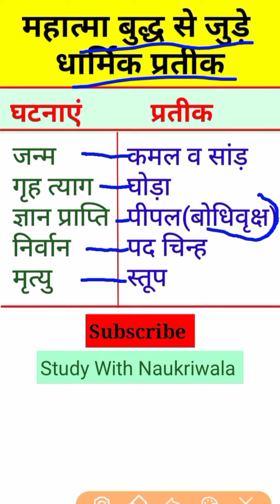महात्मा बुद्ध से जुड़े प्रमुख धार्मिक प्रतीक चिन्ह | Religious symbol related to Mahatma Buddha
important religious symbol is related to Mahatma Budh.
important religious symbol related to Bhagwan Buddh.
Mahatma Buddh se Jude Pramukh dharmik Pratik chinh.
Bhagwan Buddh se Jude Pramukh dharmik Pratik chinh.
Bhagwan Buddh ke janm ka pratyek chinh kya hai .
Bhagwan Buddh ke mrutyu ka Pratik chinh kya hai .
Bhagwan Buddh ke Gyan prapti ka Pratik chinh kya hai.
महात्मा बुद्ध से जुड़े प्रमुख धार्मिक प्रतीक चिन्ह।।
भगवान बुद्ध से जुड़े प्रमुख धार्मिक प्रतीक चिन्ह।
महात्मा बुद्ध के जन्म से जुतड़ा प्रतीक चिन्ह क्या है।
महात्मा बुद्ध के नीति से जुड़ा प्रतीक चिन्ह क्या है।
महात्मा बुद्ध के ज्ञान प्राप्ति से जुड़ा प्रतीक चिन्ह क्या है।